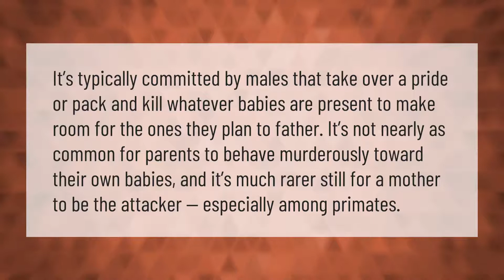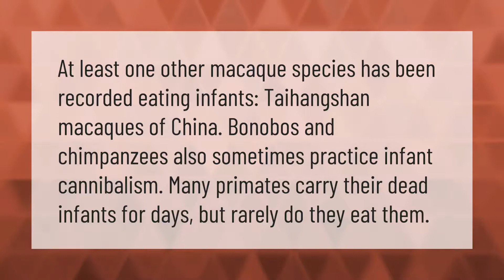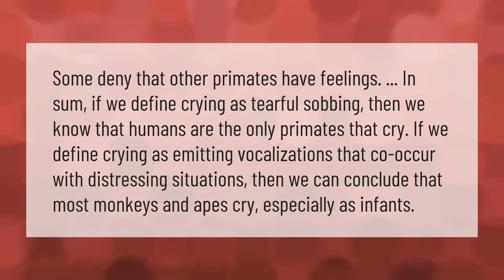Why do monkeys steal other monkeys babies?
00:00 - Why do monkeys steal other monkeys babies?
00:38 - Do monkeys get sad?
01:09 - Do monkeys eat their own babies?
01:37 - Do monkeys cry?

Laura S. Harris (2021, February 1.) Why do monkeys steal other monkeys babies?
    AskAbout.video/articles/Why-do-monkeys-steal-other-monkeys-babies-217490